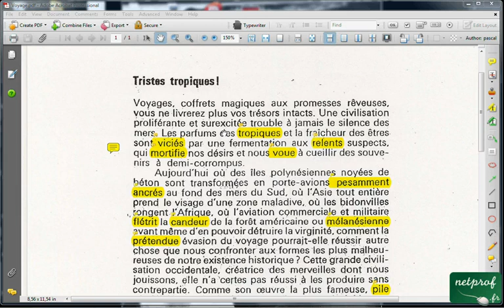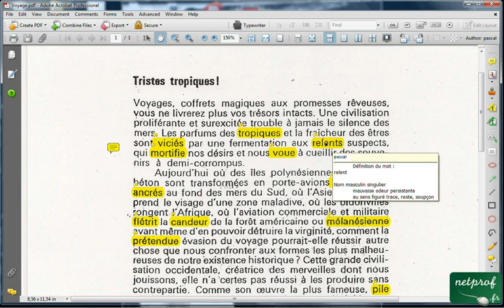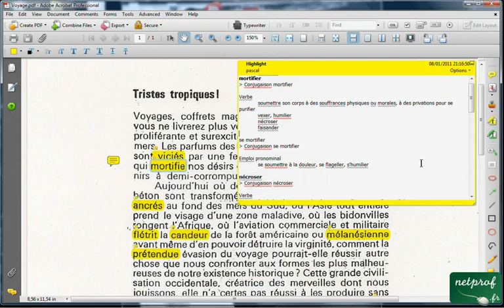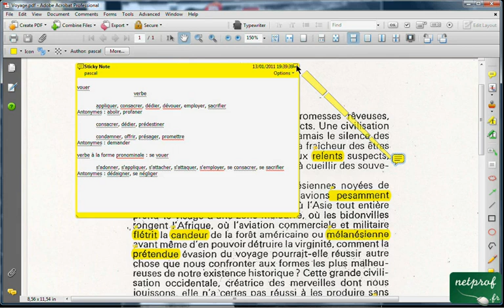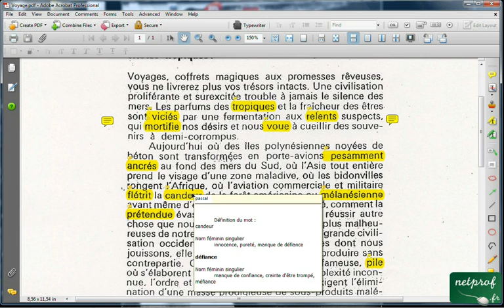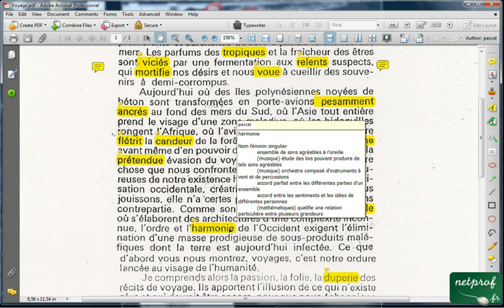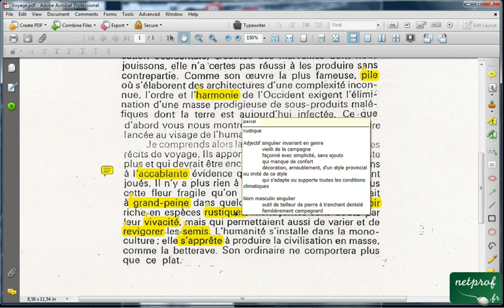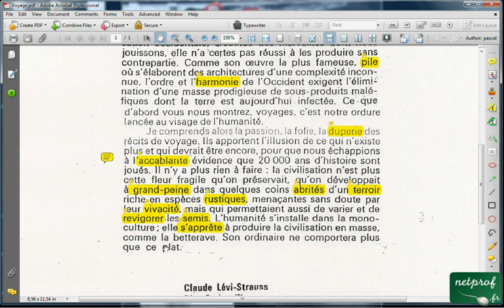Triste Tropique. Thème BTS: Comment voyager